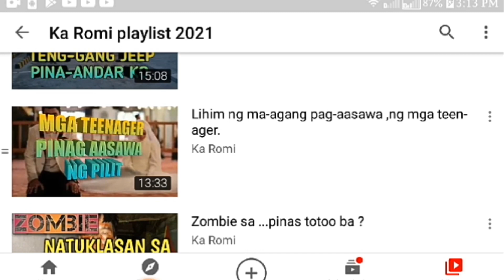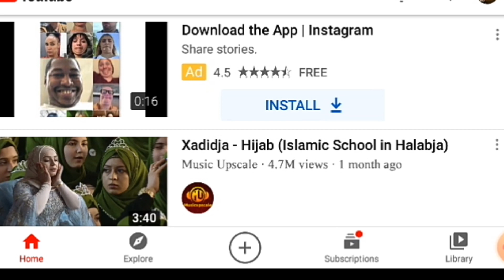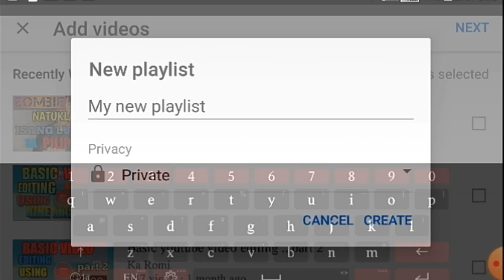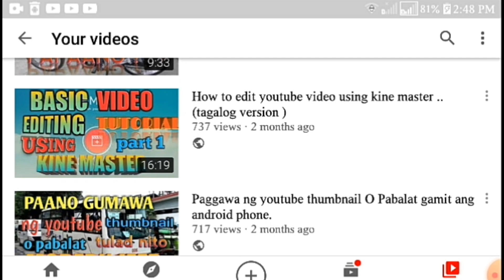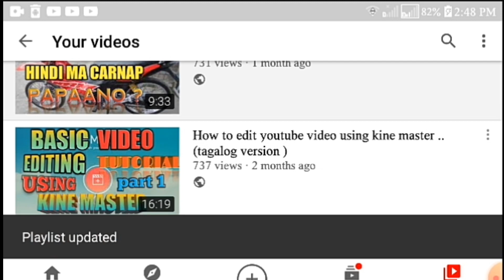How to create youtube video playlist (using android phone)aa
Ang videong ito ay isang tutorial kung paano gumawa ng youtube video playlist using android phone .. ang tutorial na ito ay naisipan kong gawin dahil maraming mga kaibigan natin ang nagtatanong sa akin at nagpapaturo kung paano gumawa ng youtube video playlist at gusto ko rin na maraming matuto ng simple at madaling paraan ng paggawa ng playlist . panoorin po ninyo ang tutorial na ito upang may bagong kaalaman na naman kayong matutunan salamat po paki like , share , comment , & subscribe lang po salamat